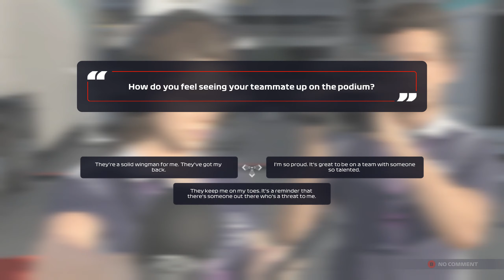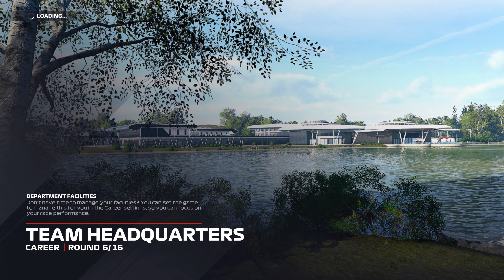F1 2021 - Career Mode #21 | 25% Race - France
Thanks!